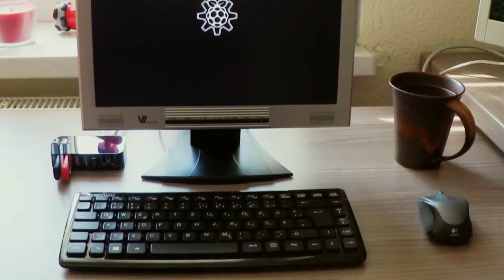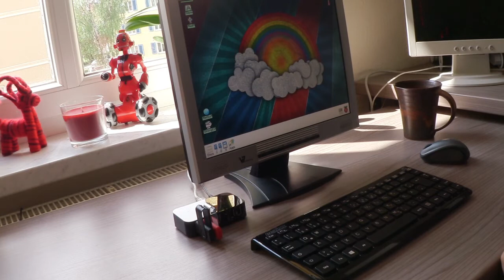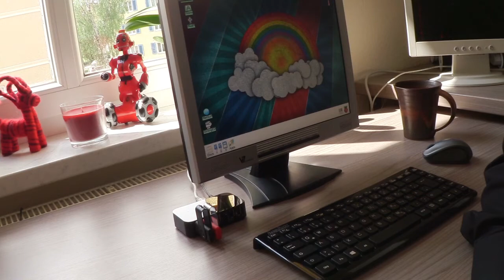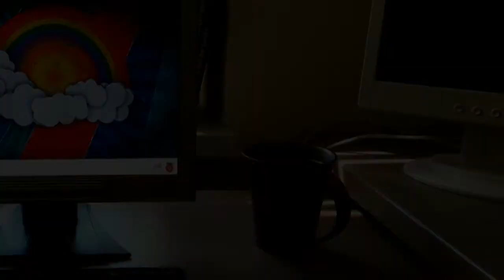[RasPi#01]: Wie baue ich einen Moniputer mit dem RasPi?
Schluss mit dem Drahtverhau rund um den Raspberry Pi! Ein paar Adapter und Kabel und ein modifizierter USB Hub bringen Ordnung auf den Schreibtisch rund um den Raspberry Pi.